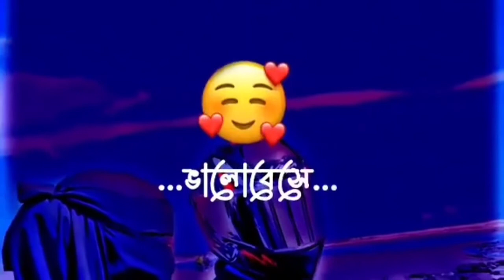Matity pa rakhay Uray chol dana malay || bangla new song whatsapp status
Matity pa rakhay Uray chol dana malay || bangla new song whatsapp status ‎@IM RISEL